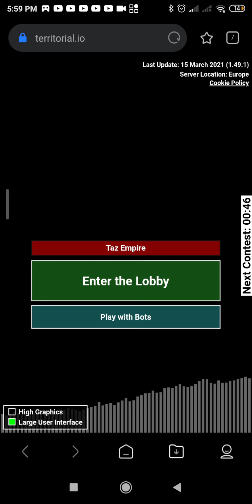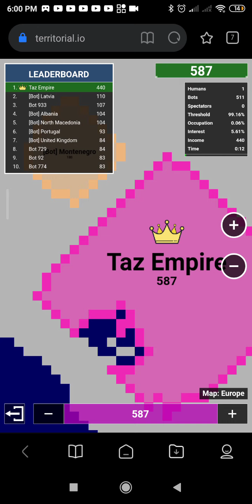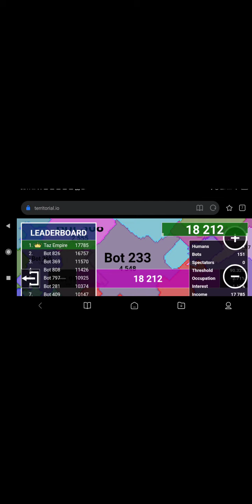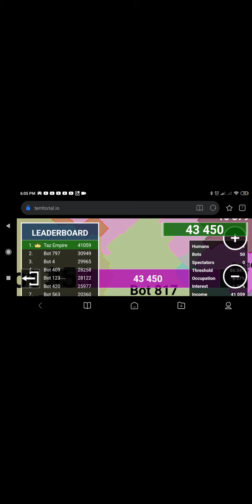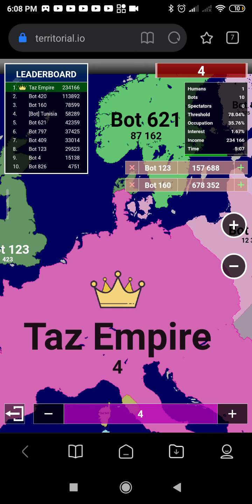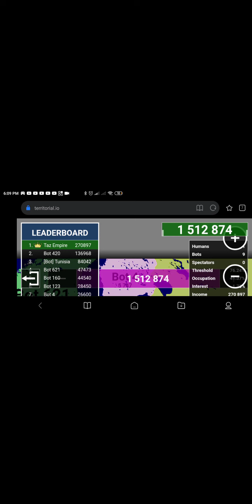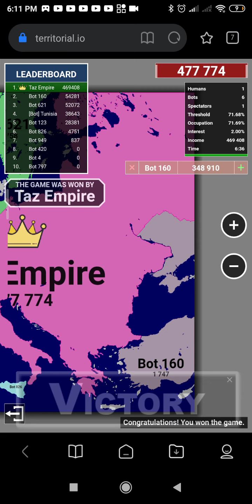Me vs Europe (Territorial.io)